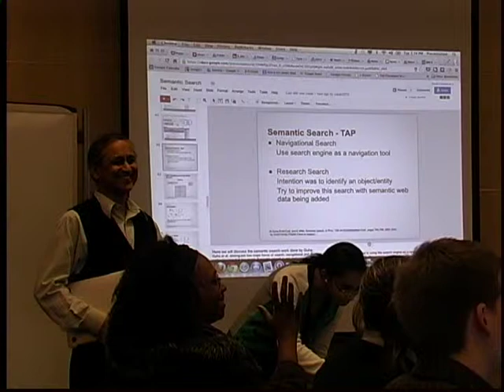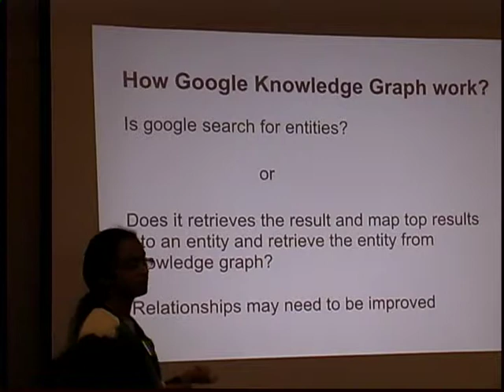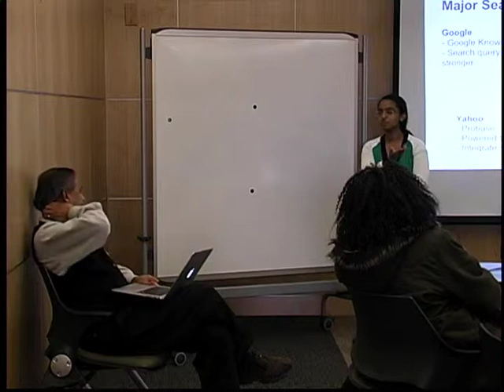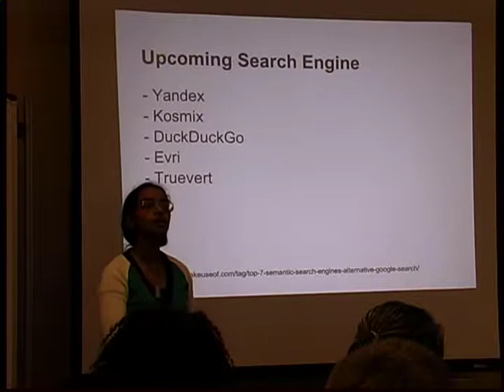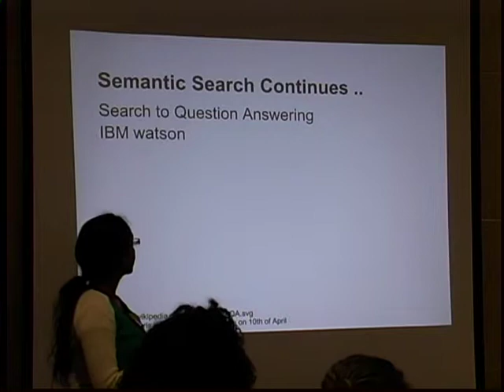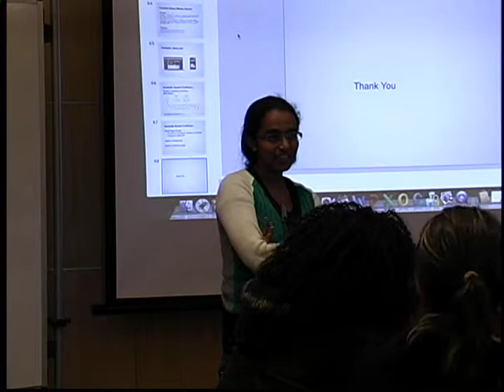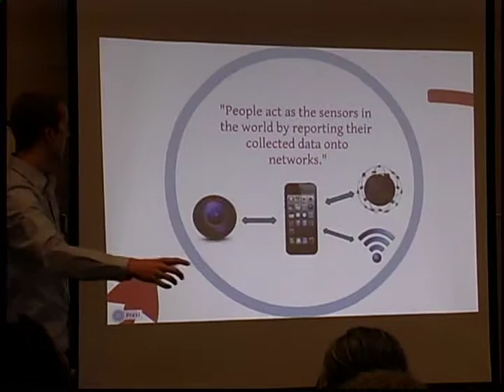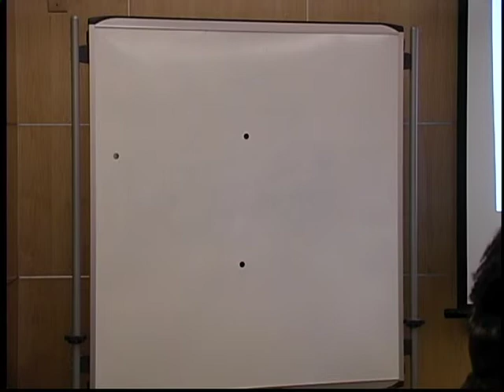web 3.0 Class 11 Semantic Search and Semantic Social Data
Part 1 : Navigational Search
Architecture for Semantic Search Engines
Knowledgebases for Semantic Search
Google Knowledge Graph
Technologies enable the semantic search
Comparison on different search engines (WolframAlpha, hakia, Kngine)
Question Answering
Part 2: [1:00:00] Evolution of Social Data
Web 2.0
Reference: Chapter 7 of Semantics Empowered Web 3.0 Book